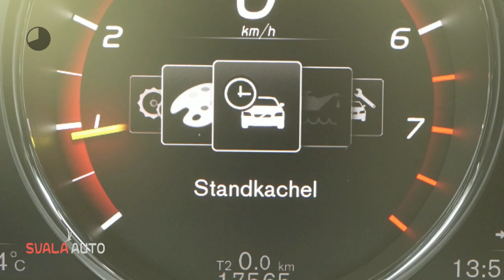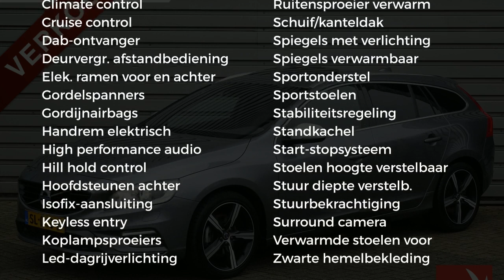Volvo V60 T4 190pk Business Sport - Schuifdak - Keyless - AUT